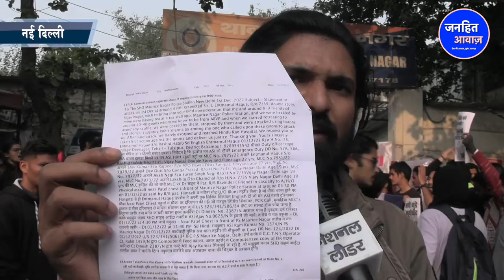धरना दे रहे छात्रों पर किया हमला DU में फैला रहे है दहशत/ABVP STUDENT ATTACK ON DU STUDENTS